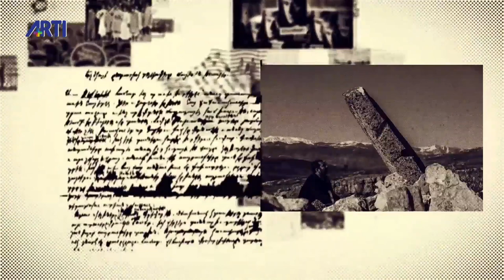Osmanlı'nın Ermeni Pozitivistleri Can Erzurumluoğlu Aris Nalci ile Gamurç